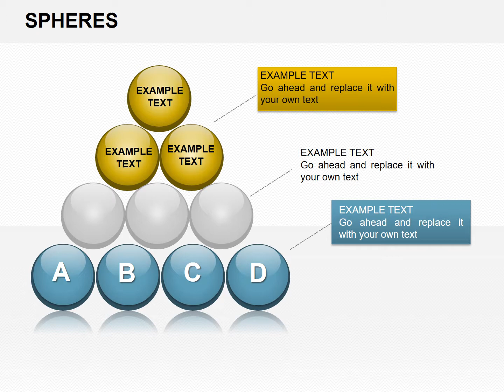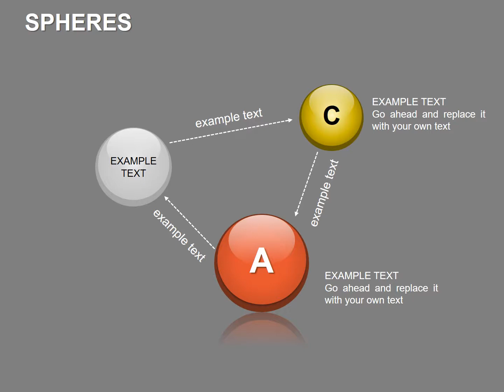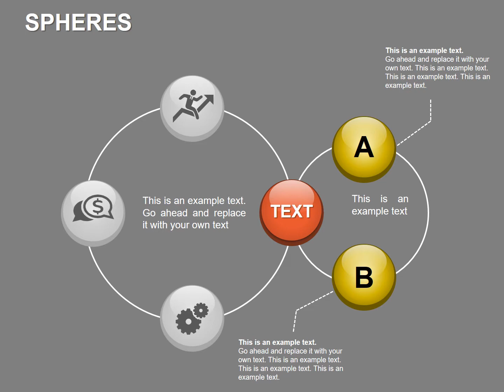Analysis Spheres Keynote charts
Analysis Spheres Keynote charts complex areas, which can create this